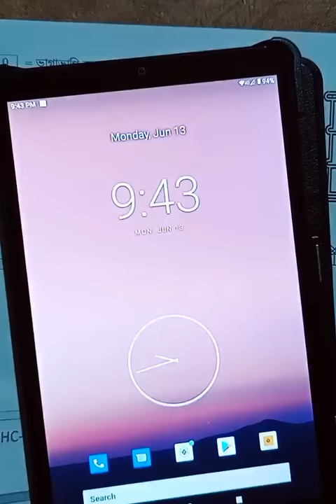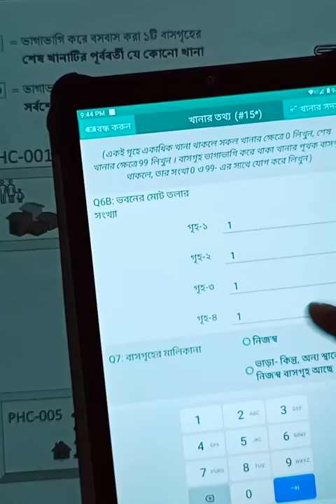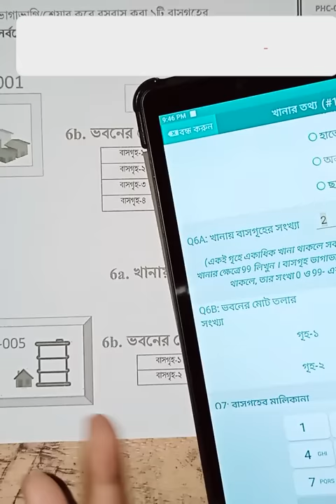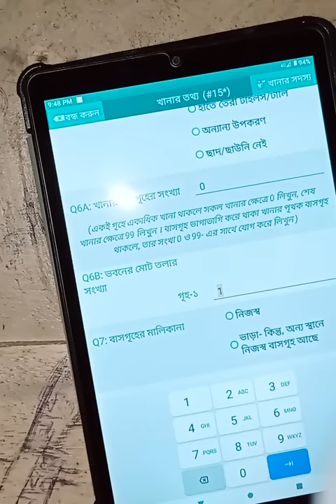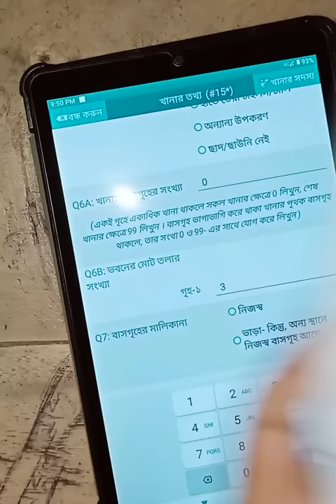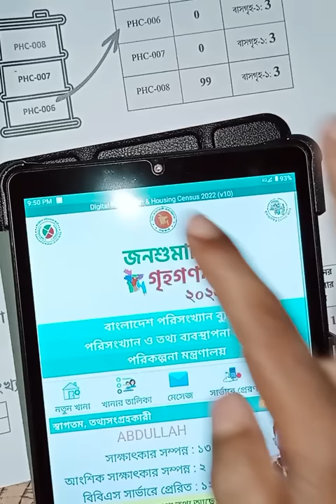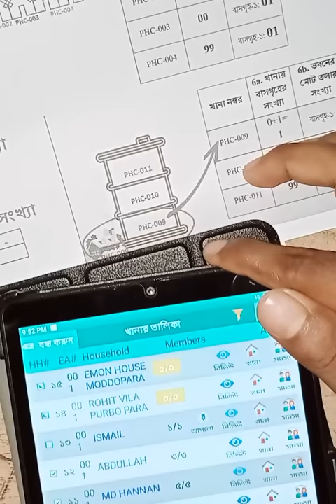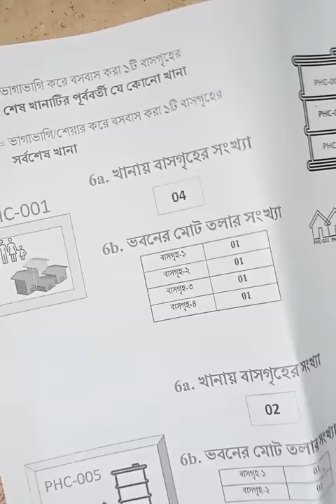তলা বাসগৃহের সংখ্যা নিয়ে সব ট্যাবে বিস্তারিত জনশুমারি ও গৃহগণনা JonoSumari 2022 BBS Q6A UDVABON BD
Population and Housing Census 2022

Population and Housing Census 2022: Q6a & 6b (প্রশ্ন 6a: বাসগৃহের সংখ্যা এবং প্রশ্ন 6b: তলার সংখ্যা)

0:05 Problem Details
7:10 Entry in khaana

Population and Housing Census 2022_Session 1.জনশুমারি ও গৃহগণনা ২০২২ অডিও ভিজ্যুয়াল প্রশিক্ষণ সেশন

প্রশ্ন 6a: খানায় বাসগৃহের সংখ্যা
এবং
প্রশ্ন 6b: ভবনের মোট তলার সংখ্যা
Presented by: Md. Alamgir Hossen, Deputy Director, Bangladesh Bureau of Statistics (BBS)
উপস্থাপনা: মো. আলমগীর হোসেন, উপপরিচালক, বাংলাদেশ পরিসংখ্যান ব্যুরো

জনশুমারি ও গৃহগণনা ২০২২ গান, জনশুমারি ও গৃহগণনা ২০২২ বেতন, জনশুমারি ও গৃহগণনা ২০২২ কবে শুরু হবে, বাংলাদেশ পরিসংখ্যান ব্যুরো, bbs, জনশুমারি ও গৃহগণনা apps
ˍˍˍˍˍˍˍˍˍˍˍˍˍˍˍˍˍˍˍˍˍˍˍˍˍˍˍˍˍˍˍˍˍˍˍˍˍˍˍˍˍˍˍˍˍˍˍˍˍˍ